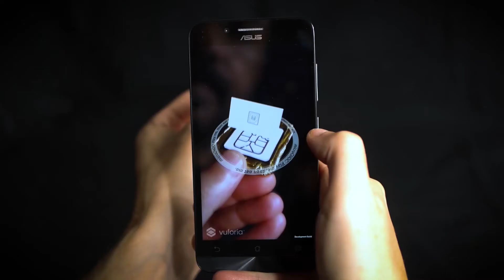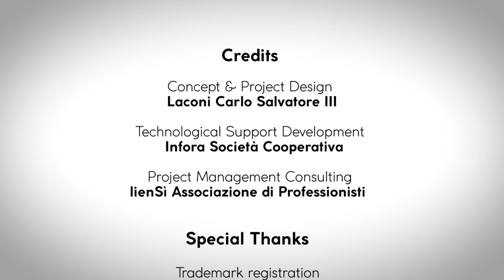MicroCHOC® by Laconi Carlo Salvatore III (short - 2017)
MicroCHOC® - Microchip&CHOCOLATE by Laconi Carlo Salvatore III, it originated from the research project CONNECTING LANDSCAPE® (lcs3.it).

The MicroCHOC® is a brand new interactive chocolate, whose iconic design symbolically reproduces a Microchip, similar to a SIM-card, which defines its direct technological functionality.

Registered trademark -  Intellectual property and related economic processes linked,are believed to be right in favor of the Author, such as Directive 2001 / 84 / CE of the European Parliament and of the Council of 27 September 2001 relating to: Law for the benefit the author of a work of art original. the material may be protected by copyright